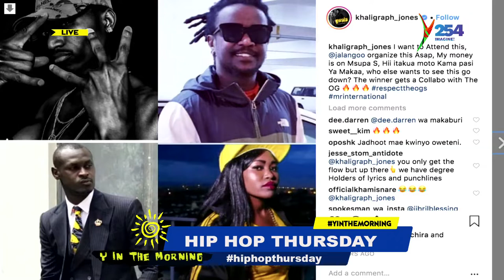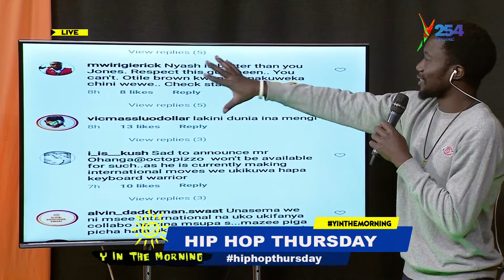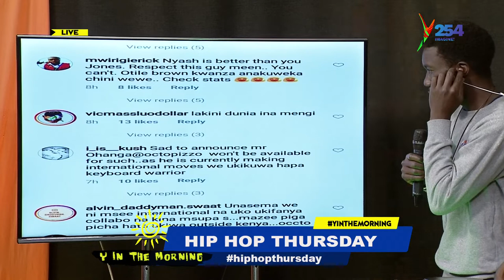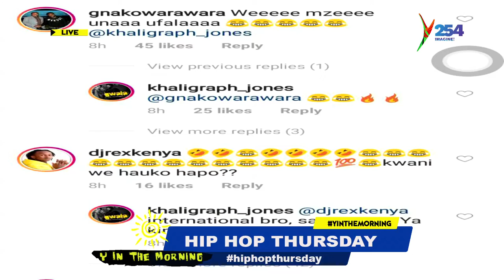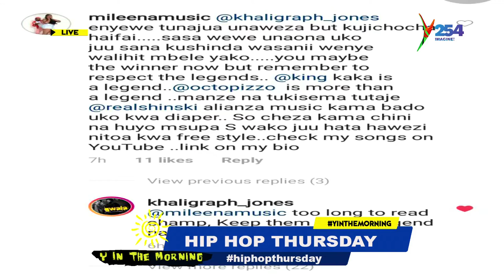Khaligraph now turns to Nyashinski, King Kaka, Octopizzo and Msupa S